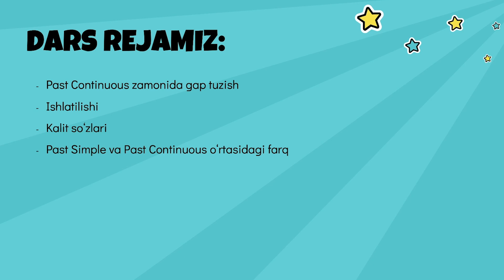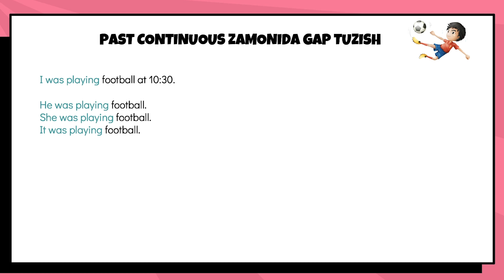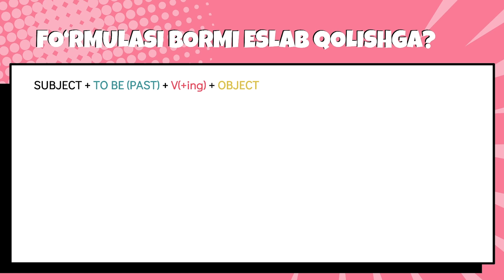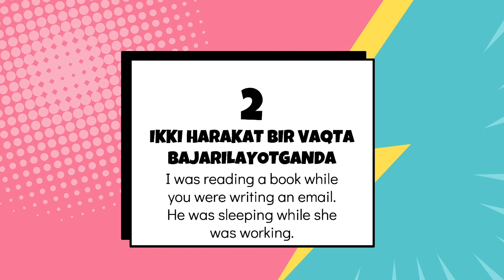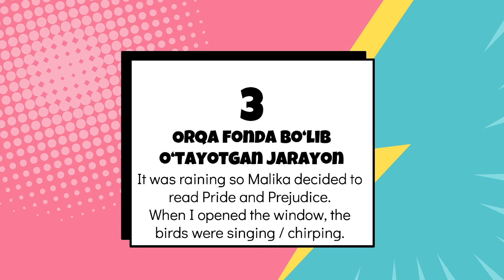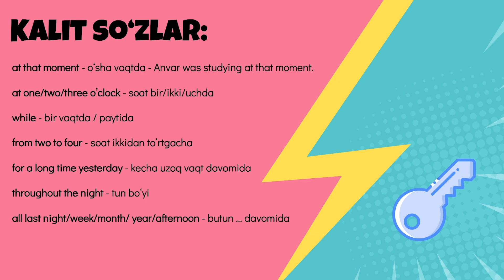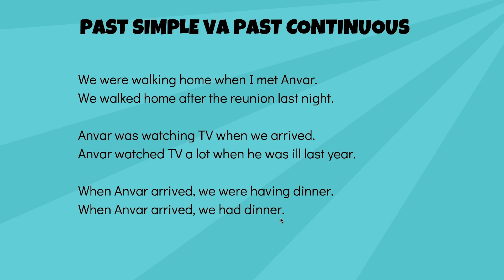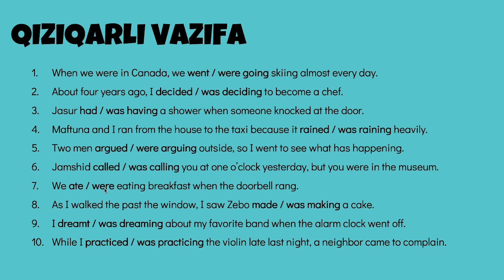⚡️Dars 7 - Past Continuous - Ingliz tili grammatikasi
Ingliz tili grammatikasi onlayn kursimizning yettinchi darsida Past Continuous (O'tgan davomiy zamon) da gap tuzishni o'rganamiz.

Dars rejasi quyidagilardan iborat:
- Past Continuous zamonida gap tuzish
- Ishlatilishi
- Kalit so‘zlari
- Past Simple va Past Continuous o‘rtasidagi farq

Qiziqarli vazifaga yozgan javoblaringizni izohlarda kutib qolaman.

Videodagi xato: Qiziqarli vazifaning 5-gapida, ..., so I went to see what HAS happening emas (what has happening = xato), I went to see what WAS happening bo'ladi. Uzr so'raymiz.

00:00 Kirish va dars rejamiz
00:39 Past Continuous haqida qisqacha
03:24 Gap tuzish
05:49 Fo'rmulasi
07:30 Ishlatilishi
13:25 Kalit so'zlar
15:17 Past Simple va Past Continuous
19:00 Qiziqarli vazifa